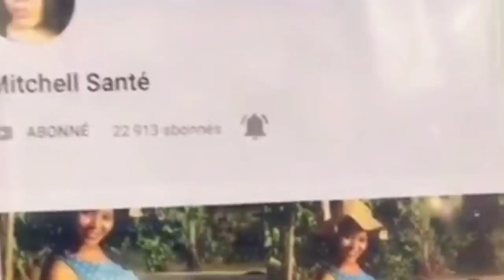7 choz pou fè avan et aprè ou fin fè bagay 😍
Bonne à savoir

Si tout fwa ou renmen travay la ou ta vle edé Mitchell santé financièrement

If you like my job and want to help me financially,here is the number of my account
UNIBANK S.A.
SWIFT CODE UBNKHTPP
Port-au -prince Haïti
Name/Nom:Cherichel Marthe
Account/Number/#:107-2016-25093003